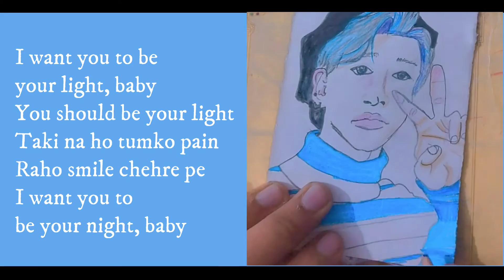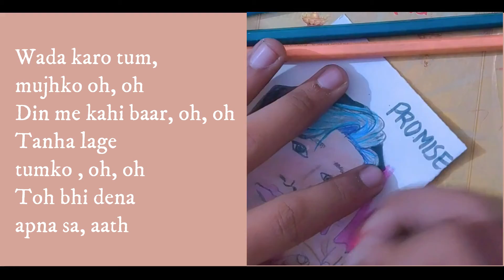YOiM KiNG - Promise 'Jimin' (Indian cover)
Past year I sang serendipity cover on this special day...
You are very special for me as we share same personality ENFJ and that's why I have a weird soft corner for him in the band + two day ago he performed filter showing his perfectionist behavior + despite of all that he is just so selfless and dowm to earth. All these behaviours is what I learnt from them.

All BTS members are my idols and teachers for how and what to be in my passion.

VISIT OUR OTHER CHANNELS TOO
SHYCORPS